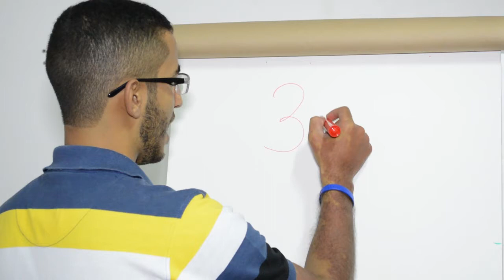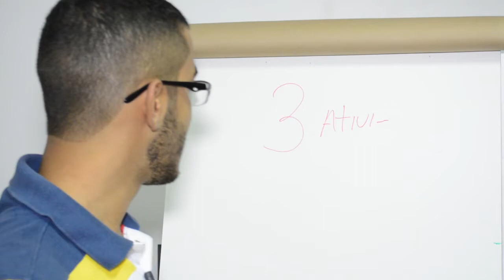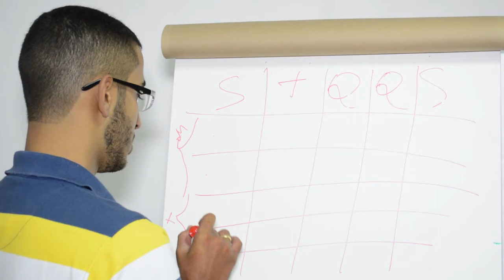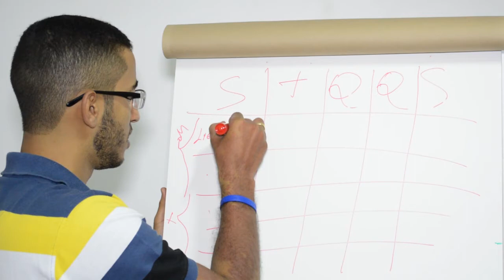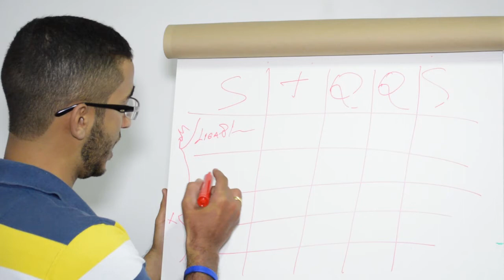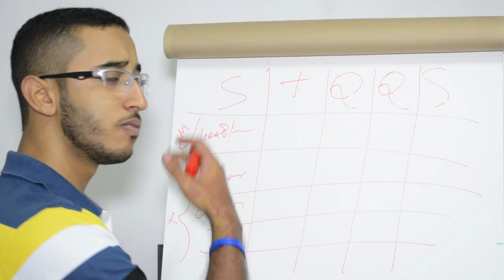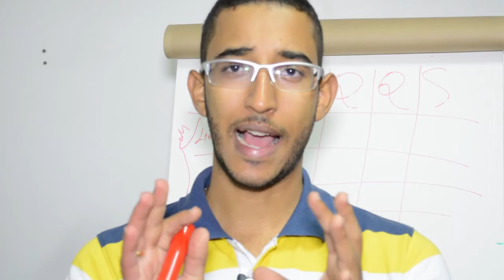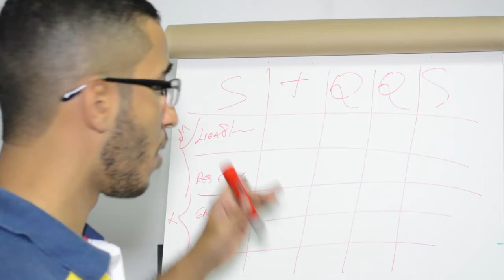2 técnicas para organizar a sua semana - Franklin Delusio